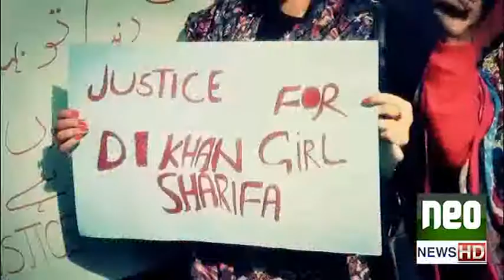PPP Women & Civil Socity Protest Againts Zainab